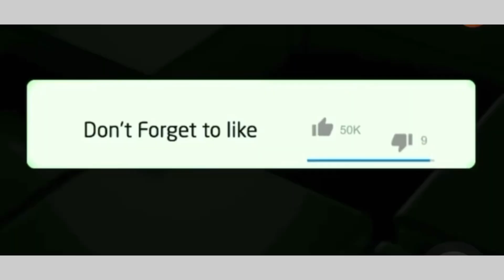Shocking revelations on the Senzo Meyiwa case,is Kelly Khumalo responsible for anything ?😱